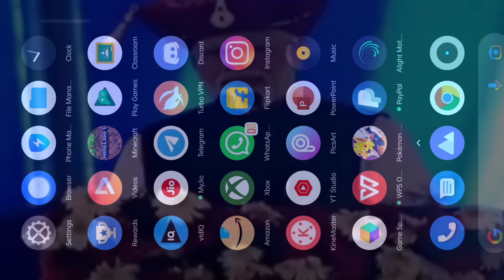What Happens If You Run 10 FPS BOOST CLIENTS At a Same Time ??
📌FPS BOOST CLIENTS FOR MCPE (ALL ARE THE BEST) :-

Make Sure To Follow!!